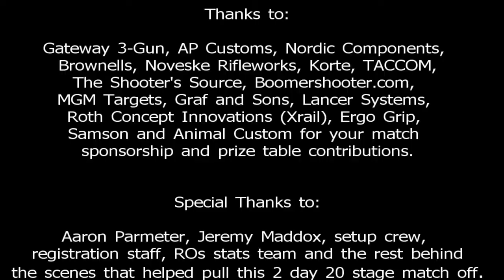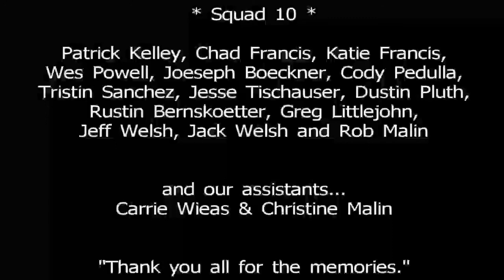Rob Malin G3G 2013 Nordic Components Practical Shotgun Challenge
The event brought 96 competitors from across the nation to compete in 20 challenging stages. Any shotgun skill (and many physical skills) a competitor could imagine were put to the test. Unfortunately, I only managed to capture day 1 of my stages, but hopefully this video gives you a sample of the fun to be had. Sadly, it does not show any of the forest walks, the long field courses, the sporting clays, extreme duck hunt, amazing spider target stage or several of the shorter practical courses that we encountered on day 2.

The event was like nothing I have encountered before both technically and and from its physical demands. That was in part because I chose to help setup the week prior, work and shoot the match. However looking back, it was so worth it.

I met and shot some fantastic competitors from all across the nation that I look forward to being able to shoot with again. I've broadened my familiarity with this platform and the challenges this format can present. I have a new appreciation for my own capabilities and limitations for areas of improvement.

Aaron and Jeremy really set the bar high with this match. The match sponsors should be proud for getting on board with this event. I'm already looking forward to next year's event and would be happy to help and attend again!